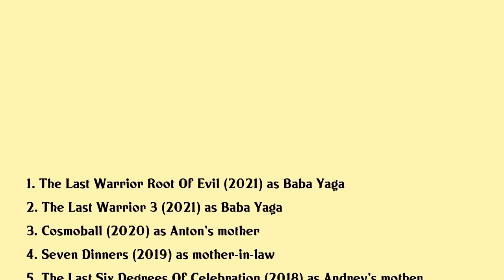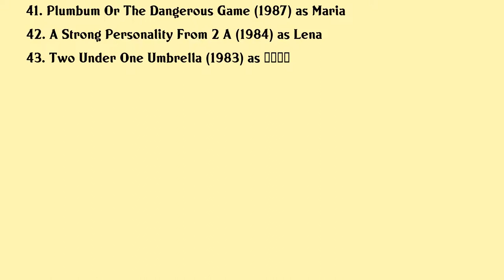Elena Yakovleva Movies list Elena Yakovleva| Filmography of Elena Yakovleva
Elena Yakovleva Full Movies List Filmography of Elena Yakovleva

Latest movies of Elena Yakovleva are:

1. The Last Warrior Root Of Evil
2. The Last Warrior 3
3. Cosmoball
4. Seven Dinners
5. The Last Six Degrees Of Celebration
6. Dominika
7. Six Degrees Of Celebration 6
8. The Last Warrior
9. Flight Crew
10. The Wonderland
11. The Best Day Ever
12. A Diary Of A First Grader Mom
13. Friends Of Friends
14. Pyat Zvyozd
15. In Jazz Style
16. Space Dogs
17. Uslysh Moe Serdtse
18. Rita
19. Karasi
20. Im Staying

Complete list of movies acted by Elena Yakovleva are in this video.

Please Comment down your favorite movie of Elena Yakovleva